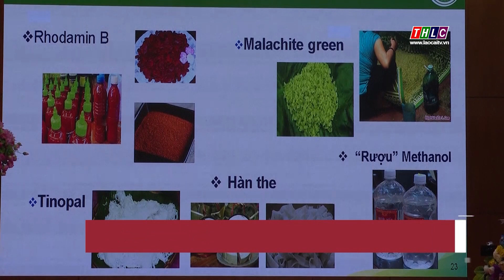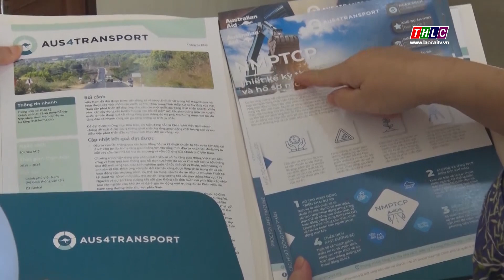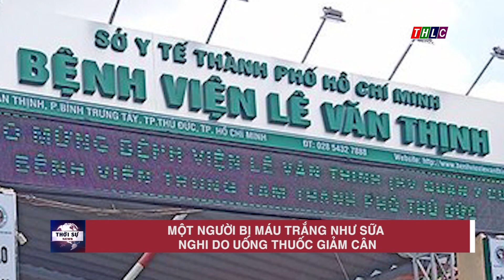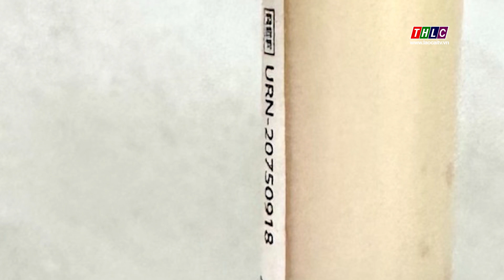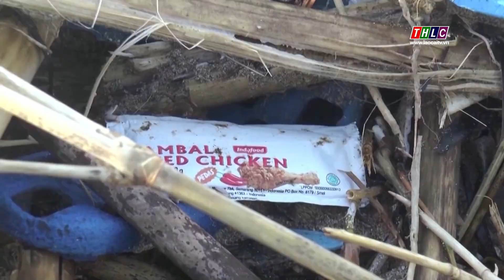Thời sự Lào Cai 15h00 (22/4/2023) | THLC